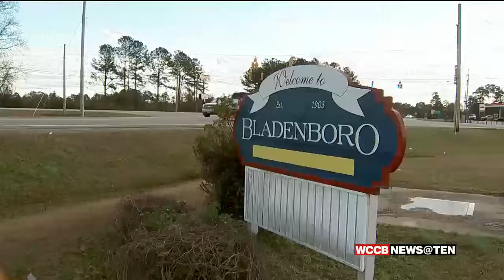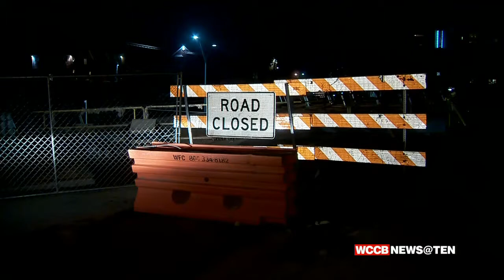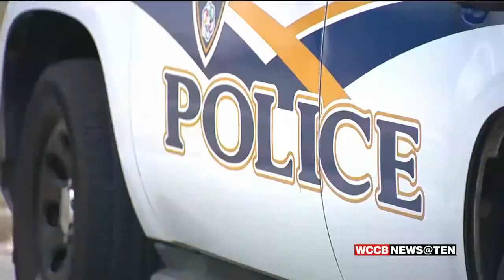WCCB NEWS AT TEN 3.4.19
A block